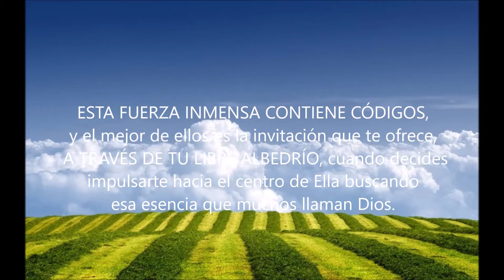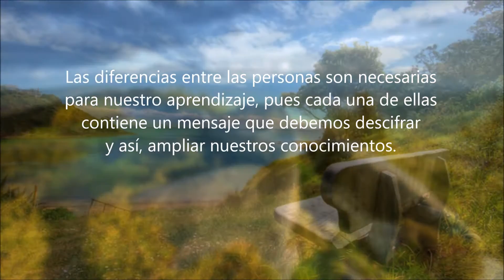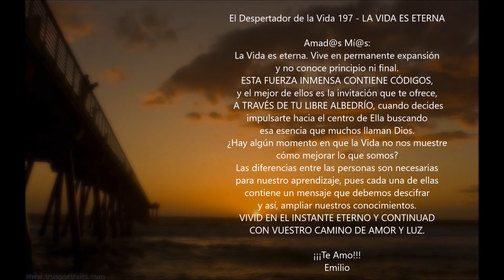La Vida es eterna. El Despertador de la Vida 197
| La Vida es eterna. El despertador de la vida 197. Nuevo vídeo de "El despertador de la vida" de la Asociación Sirio. La Asociación Sirio es una asociación sin ánimo de lucro que organiza talleres, cursos y actividades en la naturaleza. La Asociación Sirio está en Caudiel, Castellón, muy cerca de Valencia. Talleres y cursos de yoga, meditación y todo tipo de actividades para el alma.

El Despertador de la Vida 197

La Vida es eterna.

Amad@s Mí@s:

La Vida es eterna. Vive en permanente expansión
y no conoce principio ni final.

ESTA FUERZA INMENSA CONTIENE CÓDIGOS,
y el mejor de ellos es la invitación que te ofrece,
 A TRAVÉS DE TU LIBRE ALBEDRÍO, cuando decides
impulsarte hacia el centro de Ella buscando
esa esencia que muchos llaman Dios.

¿Hay algún momento en que la Vida no nos muestre
cómo mejorar lo que somos?

Las diferencias entre las personas son necesarias
para nuestro aprendizaje, pues cada una de ellas
contiene un mensaje que debemos descifrar
y así, ampliar nuestros conocimientos.

VIVID EN EL INSTANTE ETERNO Y CONTINUAD
CON VUESTRO CAMINO DE AMOR Y LUZ.

¡¡¡Os Amo!!!
Emilio